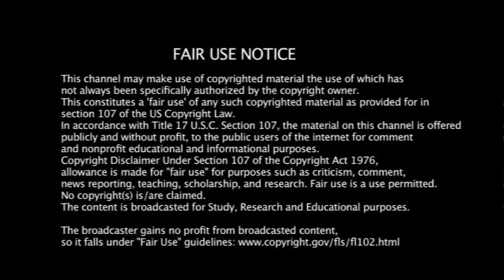ACW Impulse #97 | "Unexpected Results"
"Unexpected Results"

Welcome to the final episode of Impulse before next week's mega event, Royal Rumble in Chicago, Illinois! We are live at the Fiserv Forum in Milwaukee, Wisconsin.

Zuko took out Sasuke Uchiha and Kankuro at the same time to close out last week's Impulse! The self-proclaimed "New Game" is aware of what he must do next week as him and Kankuro challenge Sasuke's Impulse title in a Triple Threat match! What antics tonight will be on full display?

Tonight's matches include the main event that sees Impulse Rumble match top favorite Naruto Uzumaki take on Solid Snake in singles action as a bit of a preview for next week. Can Snake gain a formidable upset or will the Uzumaki hype train continue?

Also, the ACW Cruiserweight Championship is on the line as champion defends the title once again against Eren Jaeger after their stellar title match at No Boundaries. Can Eren become a two-time champion or will the great title reign continue for Roy?

Plus, Ken Masters of Shoryuken, one half of the Impulse Tag Team champions with Ryu, faces Cell 13's Jyugo in a singles match. Ken laid the challenge weeks back but can he get his form back to normal against a very hungry and game Jyugo.

In tag team action, Goten and Neji Hyuga team up to face Trunks and Dark Magician. Goten assaulted Davis and Dennis last week but bailed after Trunks sent him packing. However, there was no saving Dark Magician when Neji attacked Yugi at ringside as Magician lost the Intercontinental title to a returning Hiei! With the Rumble closing in soon, which person will gain the momentum needed for the Impulse Rumble?

All that and more tonight on Impulse #97!

FOLLOW THE ACW SOCIAL MEDIA HUB TODAY!